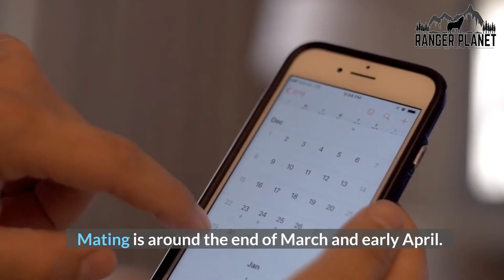20 Awesome Facts About Arctic Wolves - Arctic Wolf Facts!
Here's where we go into detail on the best 20 facts about arctic foxes you need to know.

00:00 Introduction
00:13 The arctic wolf is also called
00:25 Which family arctic wolves belong to
00:36 Where arctic wolves live
00:47 Arctic wolf location worldwide
00:57 When arctic wolves evolved
01:04 Eye and fur coloring
01:16 How the arctic wolf communicates
01:35 What arctic wolves eat
01:49 How arctic wolves function as a pack
02:01 Arctic wolves and traveling during winter
02:11 Arctic wolf stamina
02:24 Arctic wolves are a formidable foe
02:44 Arctic wolves and mating
03:04 Wolf rearing young
03:26 Arctic wolf social hierarchy
03:40 Arctic wolves and low temperatures
03:51 Layers of fur on an arctic wolf
04:11 Arctic wolf lifespan
04:27 Arctic wolf population and conservation classification
04:38 Arctic wolves and human contact
05:00 Conclusion